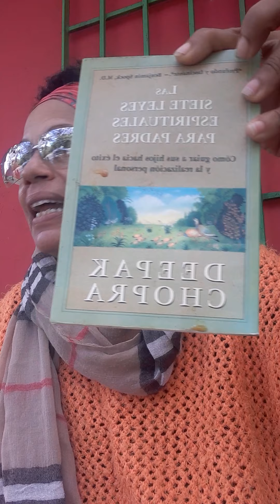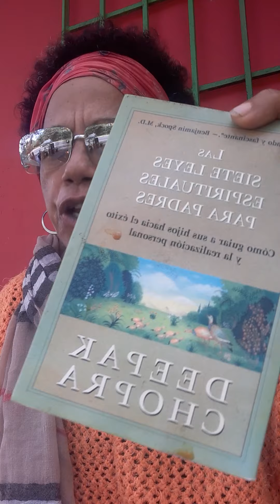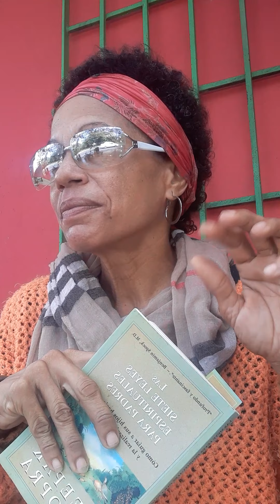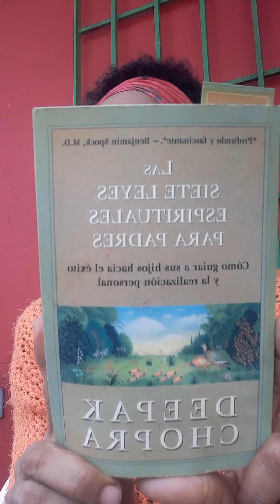Dos granitos desde El Balcón Tarima ADOLFINA VILLANUEVA en LIBRERÍA LOÍZA PR-187 km 21.5 El Mamey